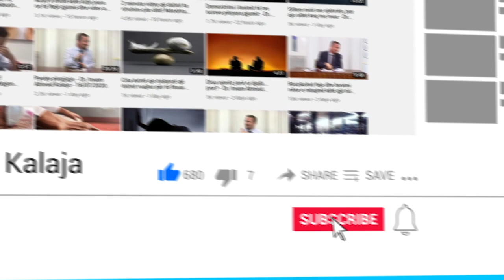Pse nuk lejohet të ushqehemi me dorën e majtë? - Dr. Imam Ahmed Kalaja